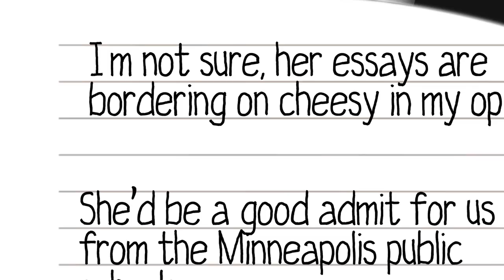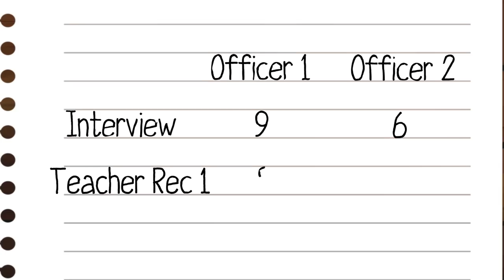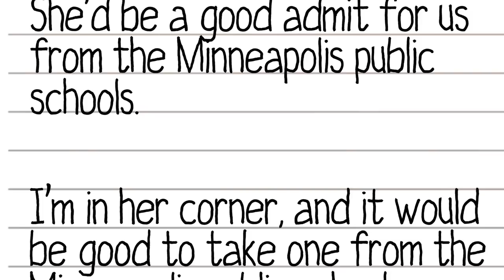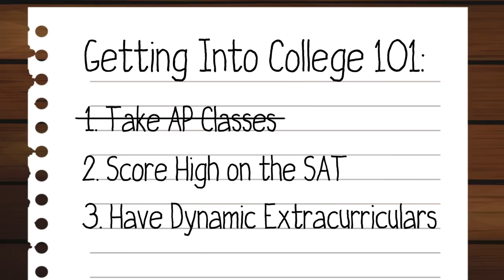The Truth Behind My College Admissions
What happens in a college admissions office?

MUSIC
Silent Pursuit
Mystery Train

STILLS
“SouthHSfront” by Phil Wells (Luthierguy at en.wikipedia)